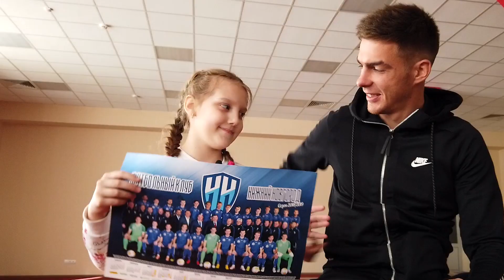Сюрприз для Анастасии от ФК НН